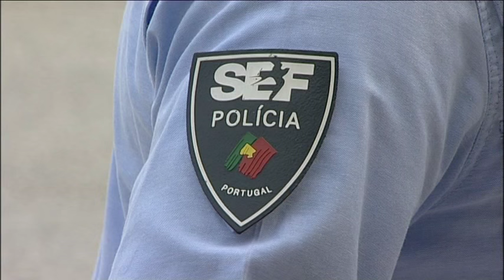SEF vai contratar mais inspetores para responder às ameaças de terrorismo e aumento de refugiados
PIVÔ
O Serviço de Estrangeiros e Fronteiras vai crescer. Está a decorrer um novo concurso para 90 inspetores. A notícia foi avançada pela nova diretora nacional do SEF que esta 5f (14/01/2016) tomou posse. Medida que visa preparar o país para as ameaças de terrorismo e a chegada de novos refugiados.

ORÁCULO
 - SEF VAI CONTRATAR 90 INSPETORES FACE ÀS AMEAÇAS DE TERRORISMO E AUMENTO DE REFUGIADOS
 - TOMOU POSSE LUÍSA MARIA GONÇALVES, PRIMEIRA MULHER À FRENTE DO SEF

VIVOS
LUÍSA MAIA GONÇALVES – Directora Nacional SEF
CONSTANÇA URBANO DE SOUSA – Ministra Administração Interna

Emissão a 14 jan. 2116